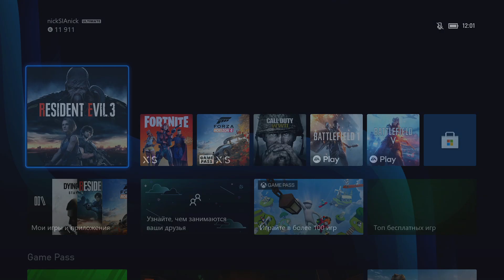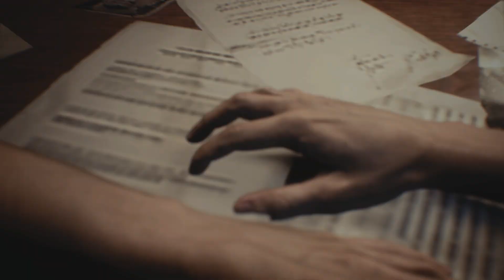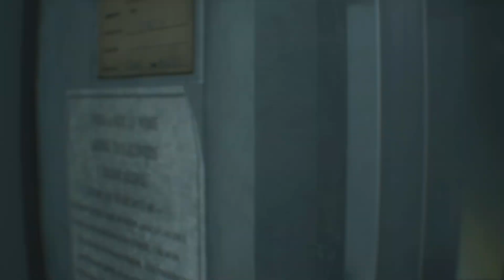Resident Evil 3 Remake ЖДЁМ NEXT GEN ОБНОВЛЕНИЕ Xbox Series S 1080p 60 FPS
Привет. В этом видео посмотрим как работает игра Resident Evil 3 Remake на Xbox Series S при 60 fps, в разрешении 1080p, так же на скорость загрузки и графику.

resident evil 3 xbox series s, series s resident evil 3, xbox series s resident evil 3 remake gameplay, resident evil 3, resident, evil, resident evil 3 remake, resident evil 3 xbox